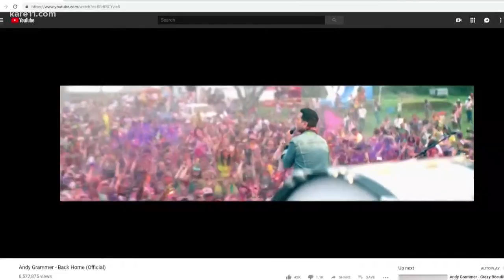Children's Cancer Research Fund to hold annual Dream Gala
It is one of the nonprofit's biggest fundraisers of the year and features a silent auction, entertainment, inspiring stories and more.